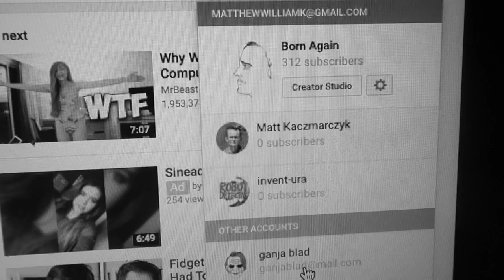time travel (ME 1 YEAR AGO) -- 5th May 2017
okay so what have i not learnt in this last year..?? stop wasting your time doing shit you couldn't give a SHIT about!!

HEALTHY stuff
primal defence probiotics:
IRON Supplements:

Peace Out!